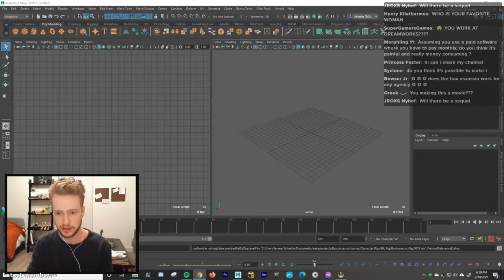Box Assassin creator shouts me out